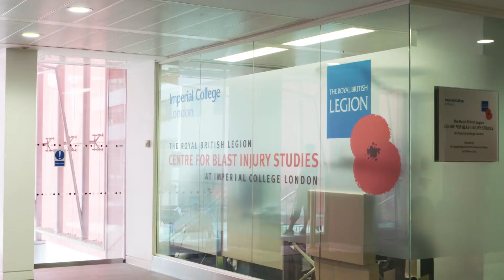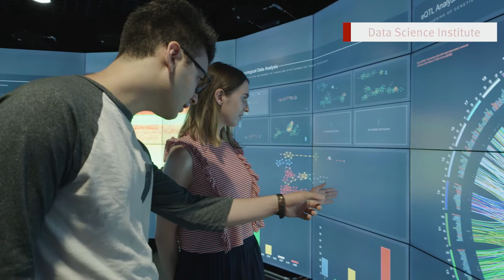Imperial College Medical School - Sunitha | Tantrwm Video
We worked with the Medical School at Imperial College to profile some of their post-graduate researchers and highlight the amazing facilities and work being carried out there.

For more information about our video work, head over to our website.

Live Events.
Creative Filming.
Advice & technical support.
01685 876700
tantrwm.co.uk